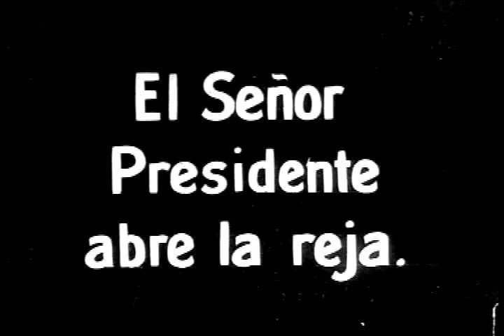LLegada de Porfirio Díaz a Tehuantepec 1907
Inaugurando el ferrocarril intercontinental de Tehuantepec